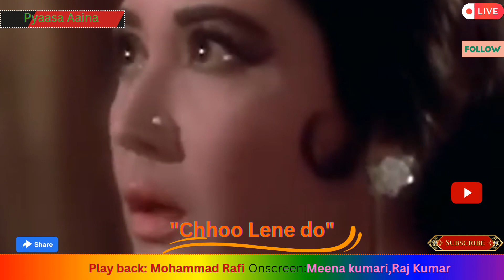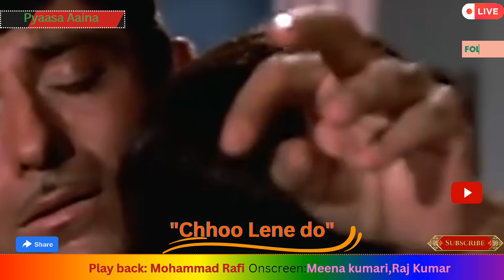chho Lene do|Meena kumari,Raj Kumar|Lata Mangeshkhar